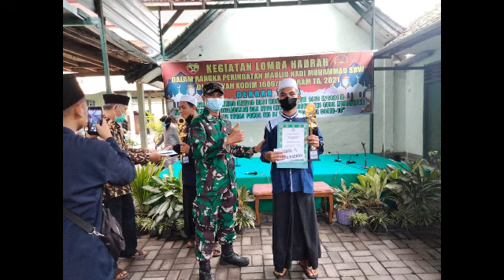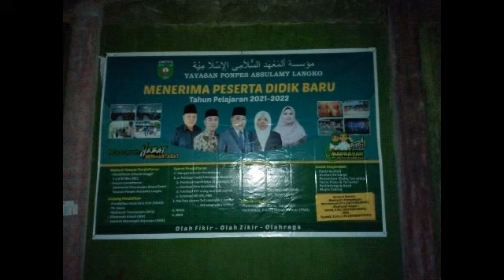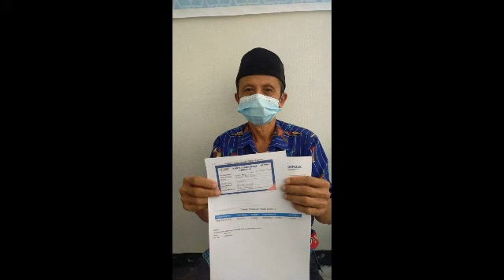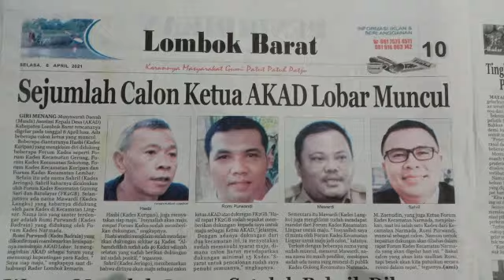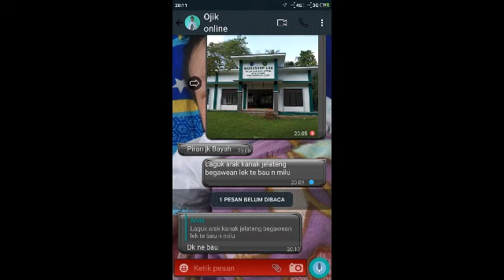Foto Galeri saya memori seputaran desa Langko 2018 / 2021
sengaja saya buat video galeri foto ini untuk menyimpan segala hal terkait desa saya desa Langko juga untuk mengurangi memori di Hp biar tidak terhapus begitu saja untuk koleksi pribadi, mohon maaf kurang lebihnya kepada bapak kades Langko, ini baru sebagian